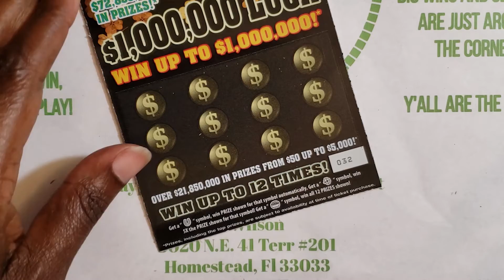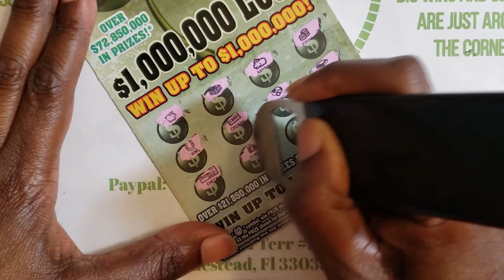***FLA LOTTERY***BETTER THAN NOTHING